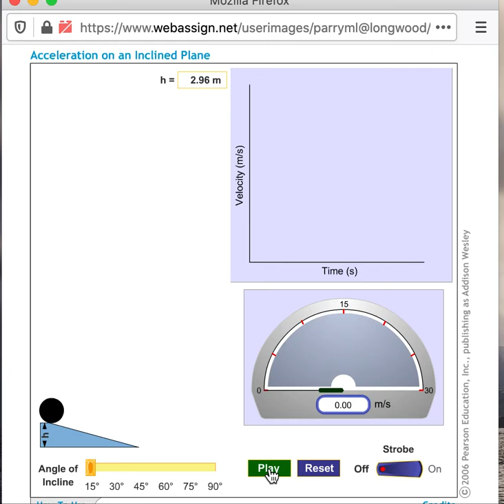Object Rolling Down Incline 1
Velocity change as object rolls down an incline.